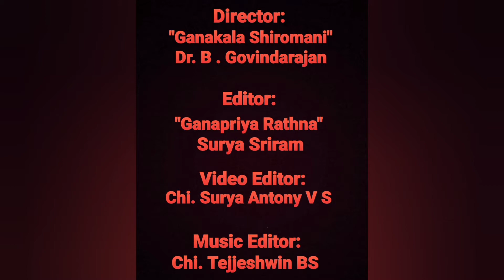R Sivasubramaniyaan | Sundara Te Dhyana (Abhang) | Dhinam Oru Paadal | Episode 398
25th April 2022 (Day 398)

Today we will listen to "Sundara Te Dhyaana", an Abhang of Saint Tukaram, rendered by Chi. R Sivasubramaniyaan in a traditional Bhajan tune in Raga Shankarabharanam, Adi Thalam.

In this song, Tukaram expresses his Supreme Happiness in meditating on Lord Vittala, who stands on the brick, waiting to give darshan to his devotees. The Lord is resplendent in golden silks, with a garland of Tulasi leaves and the Kaustubha necklace, and adorned with fish-shaped earrings in his beautiful ears. Thus Tukaram delights in always contemplating on the smiling face of the Lord.

About the Artist:

R. Sivasubramaniyaan (Siva) is a Carnatic Vocalist and disciple of Smt Akila Siva (who is the disciple of "Sangeetha Kala Sikhamani" Prof P Balakrishnan, revered father of Guruji Dr B Govindarajan).

Sivasubramaniyaan is the son of Smt Lakshmi Ramachandran and Sri S Ramachandran, and is studying in 10 Standard from Delhi Public School, Kuwait.

Sivasubramaniyaan started learning Carnatic music from the age of 6 under Guru Smt. Anuradha Venkatakrishnan from Kuwait, from whom he learnt the basics and Krithis for 7 years.

To further hone his music skills, he took guidance from Guru Smt. Lalitha from Chennai, and is presently learning from Guru Smt. Akila Siva since January 2020.

He has participated in music events conducted locally in Kuwait and Thyagaraja Aradhana every year. He has also performed, individually as well as part of a group, in various divine Kshetrams such as Oothukadu, Guruvayoor, Thiruvananthapuram and Madurai.

Siva also had the blessings and opportunity to learn Samavedam from Guru. Sri Ramachandran Hariharan, and under guru's guidance, he is participating in various Rudra Poojas conducted in Kuwait. He sings in bi-weekly Sampradhaya bhajan conducted by Panduranga Bhajan Mandali, Kuwait. He is learning Bhagavad Gita through Bala Vihar classes conducted by Chinmaya Mission, Kuwait, and has received several prizes for recitation of the same.

Apart from music, Siva is a good cricketer and recently got selected for Under 16 Kuwait National Cricket team apart from representing his under 19 and 16 school cricket team. He is very interested in Science and always love to explore new things.